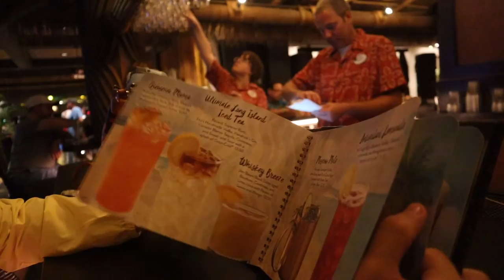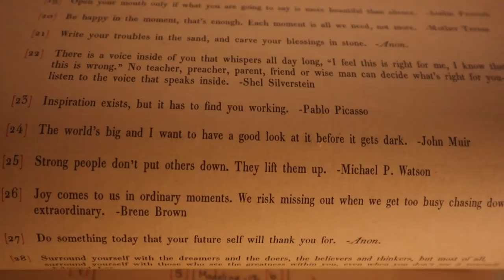After Months... He's Finally Back! | Magic Kingdom Resort Night Featuring Storms & Songs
Good evening from our car! We stuck inside of it while riding out a massive storm that came out of no where. Hail, winds, and thunder... oh my! We finally have a change grab our umbrella and make a break for it. Tonights plan is to explore the Magic Kingdom resorts with Katie! We start at the Polynesian for some people watching. After a walk to the Grand Floridan we enjoy the entertainment of the lobby. Wes is back after MONTHS and Peter is beyond happy. We watch the Happily Ever After fireworks from the boat dock before Peter heads out on his run. The girls go back to the Polynesian for fancy drinks at Tambu Lounge. Thanks, Stacey, for the company! After checking out Katie's new car and realizing we lost our beloved umbrella, we head home. We're so happy you came along for today's adventure... Even if the first two minutes of the vlog were in our car.